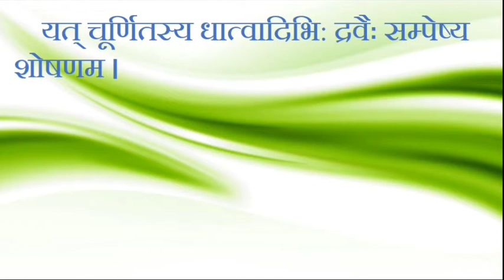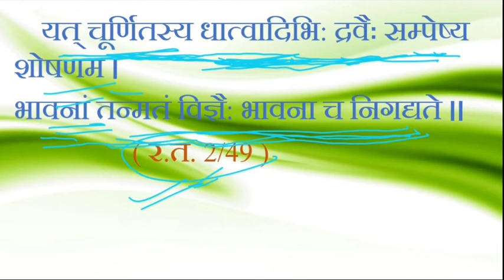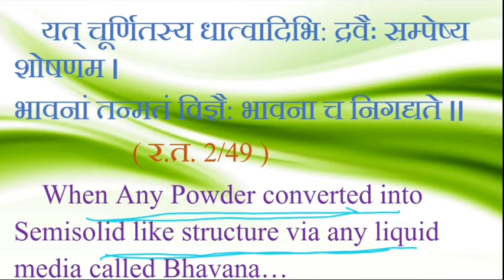Terms - Bhavana ...( भावना ) ..with Practically ..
Bhavana is nothing but adding of liquid media over the churna ...as converted into semisolid like structure ...
That process or Conversion called Bhavana..

See the full videos till lasts ...